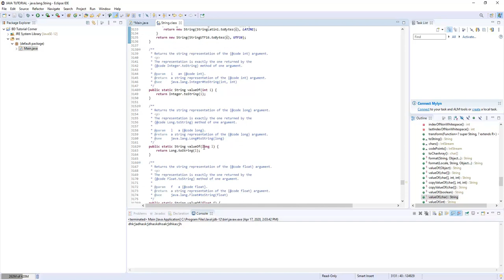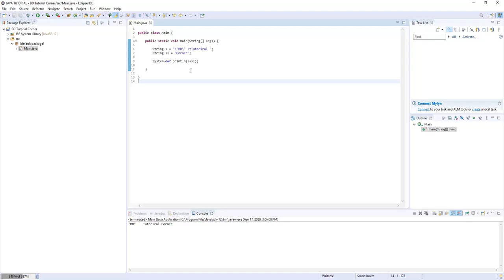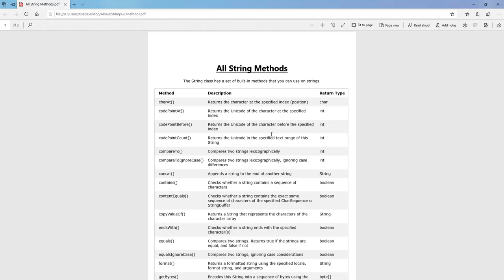Strings And Its Methods - Java Basic Tutorial (Bangla) - Ep #6